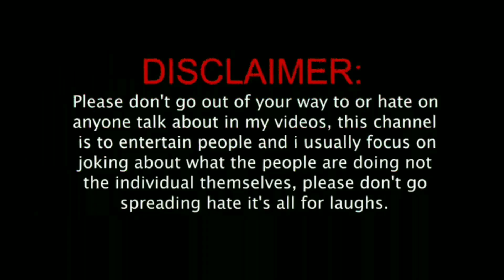jungle mai bhoot part 6 | motu patlu ka bhoot se samna | bhoot cartoon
new video jungle mai bhoot  part 6 | motu patlu ka bhoot se samna | bhoot cartoon
releted videos
जलेबी वाली चुड़ैल | Witch's Jalebi | Bhootiya Kahaniya | Witch Stories | Stories in Hindi | Chudail
रक्त पिशाच | Horror Stories in Hindi | Hindi Kahaniya | Hindi Stories | Bhootiya Kahaniya
Baba VS Jinn Fight Horror Story | Funny | Gulli Bulli Helicopter | Gulli Bulli | Make Joke Horror
Gulli Bulli Survived Zombie Attack Part 3 | Gulli Bulli In Los Santos | Make Joke Gaming